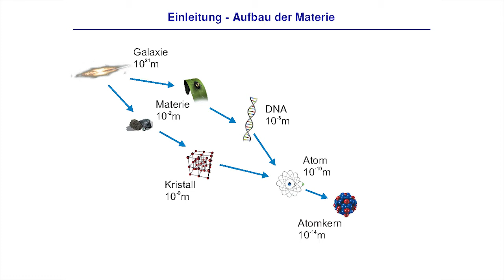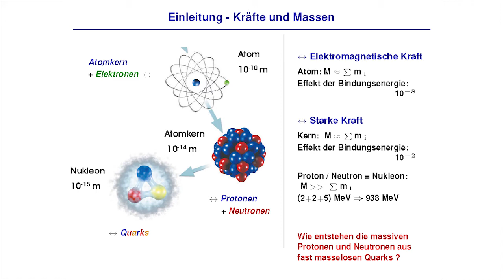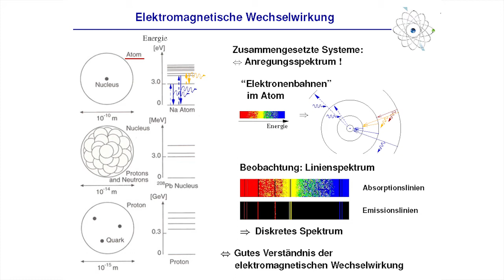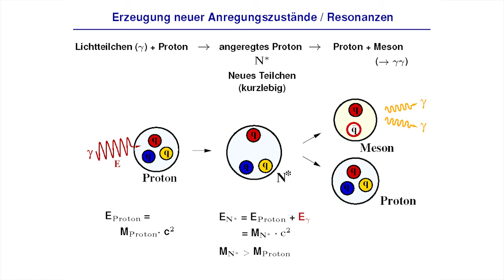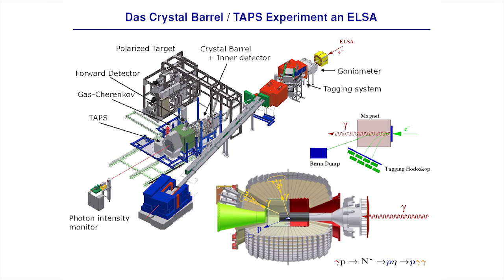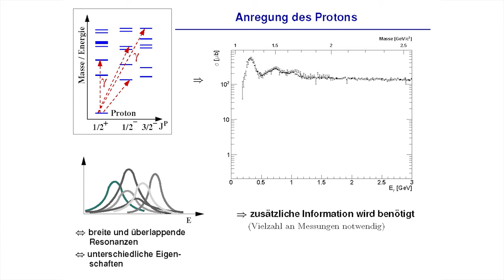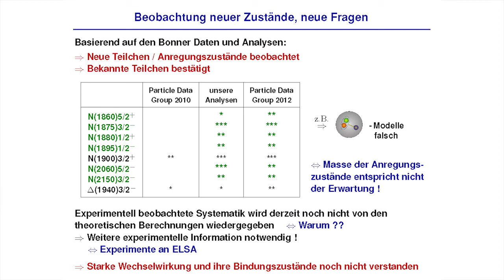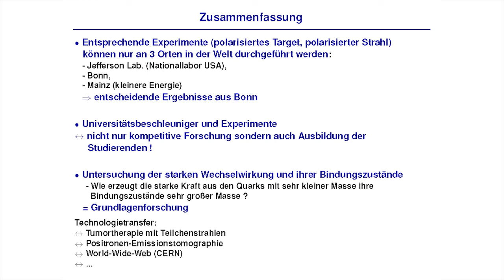Akademische Rede zum 18. Oktober: Prof. Dr. Ulrike Thoma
Die Akademische Rede zur Eröffnung des Akademischen Jahres 2014/2015 hielt Prof. Dr. Ulrike Thoma, Helmholtz-Institut für Strahlen- und Kernphysik der Universität Bonn. uni-bonn.tv dokumentiert Ihren Festvortrag hier in voller Länge.

Team: Marcus Berinski, Gunar Peters